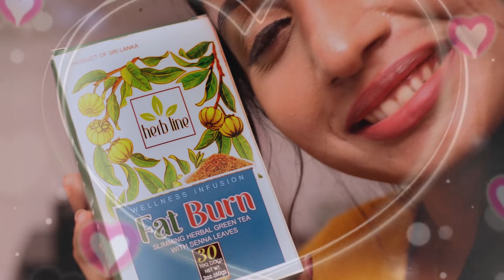මොකක් කිස් එකක්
Slimming herbal green tea with senna leaves. Herb Line tea product.
හැඩකාරියන් මවන සුපිරි වැඩකාරයා